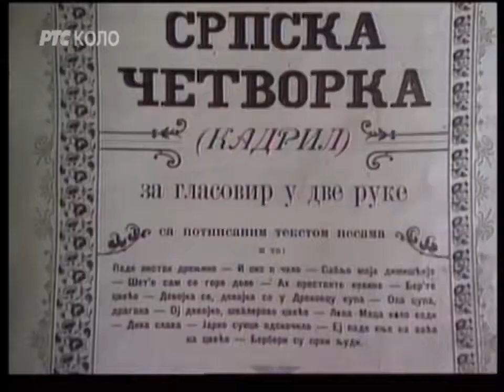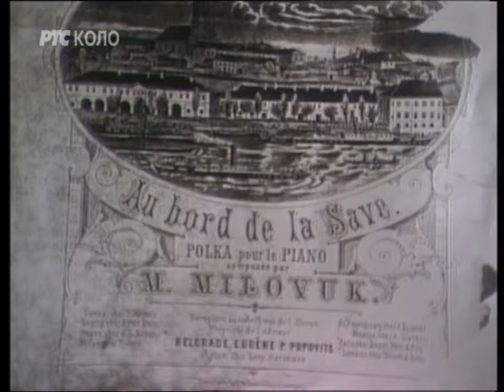Kod zlatnog konja, 4 epizoda